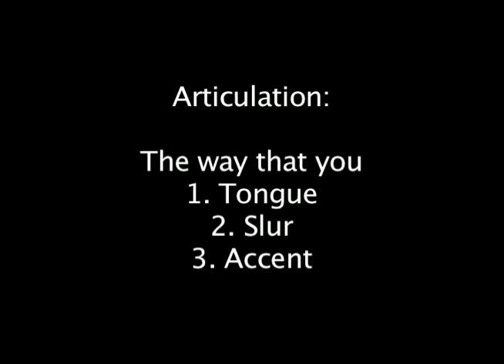Jazz Articulation (Part I) Trumpet Tips & Tricks with Charlie Porter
Trumpeter, Charlie Porter, demonstrates how to achieve authentic jazz articulation through the use of swing feel, dynamics, slur/tongue combination and cross accents. Part I